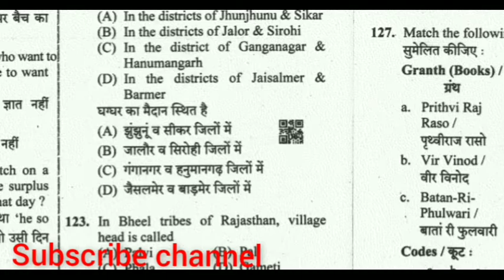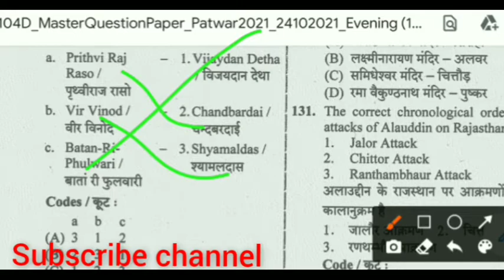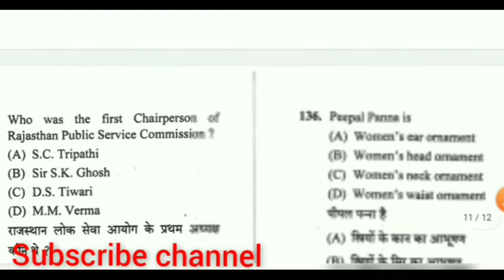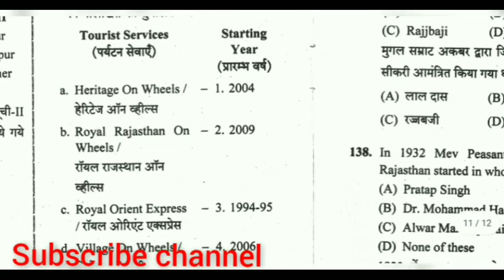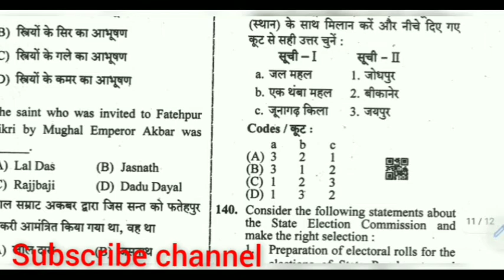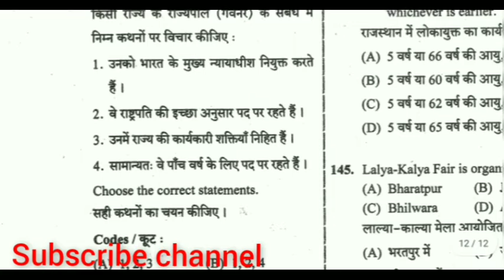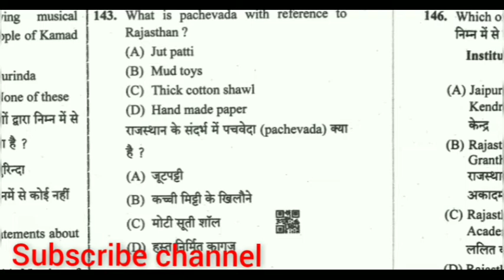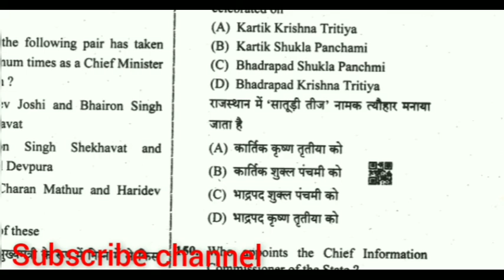Top 50 Questions||राजस्थान में बार बार आये प्रश्न||Rsmssb PYQ||LDC|VDO mains||Lab assistant||RP 🔥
Rsmssb PYQ
Je civil paper
Rajasthan Gk/Gs
राजस्थान प्रश्नोत्तरी
patwar paper solution
LDC high court exam paper/ Rajasthan gk questions solution/ महत्वपूर्ण प्रश्नोत्तरी/ this video helpful for all competition exam
LDC paper
Vdo paper
All exam previous paper
Important Questions
Gk Questions
Paper 2022 / high court paper Questions discuss/ Ajay sir/ complet analysis gk LDC high court/
LDC paper
Vdo paper
Important Questions
computer teacher exam
rajasthan police exam
patwar paper solution
Rajasthan Gk/Gs
राजस्थान प्रश्नोत्तरी
SMART study with Ajay sir
Rajasthan Gk/Gs
राजस्थान प्रश्नोत्तरी previous
paper solution
LDC high court exam paper/ Rajasthan gk questions solution